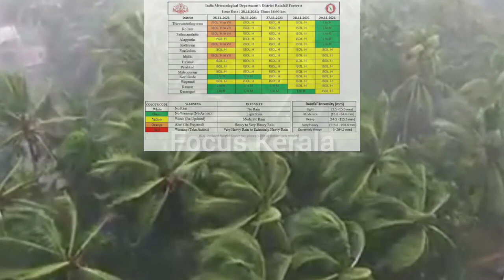തീവ്രമഴ|ഓറഞ്ച് അലർട്ട്|idukki രാത്രി യാത്ര പാടില്ല|kerala rain today news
weatheringwithyouhindi dubbed
24
FOCUS INFO MEDIA
FOCUS POINT
FOCUS INFO MEDIA
FOCUS POINT